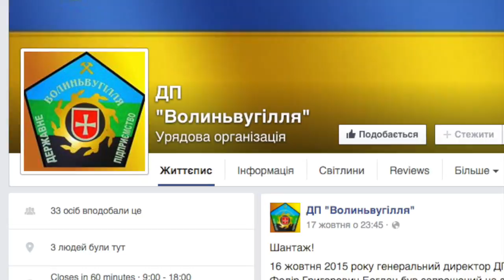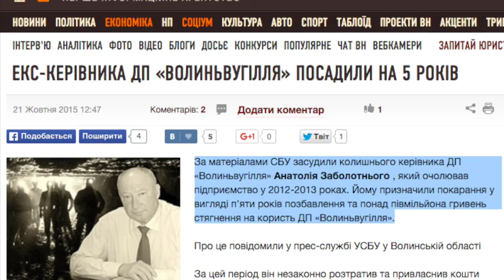Огляд подій на Волині: від четверга до четверга (15-22 жовтня)